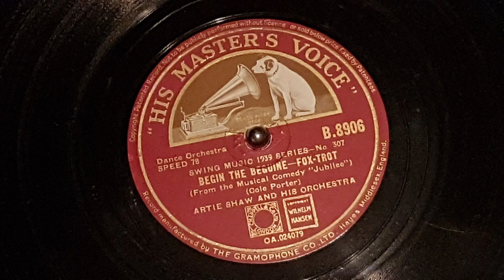Begin the Beguine - Artie Shaw and his Orchestra 1939 78 rpm HMV B 8906